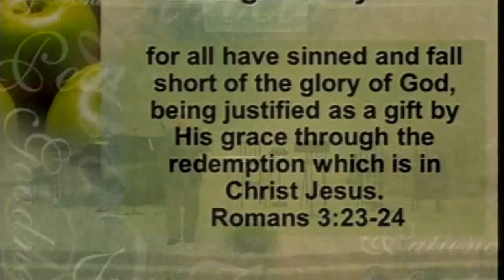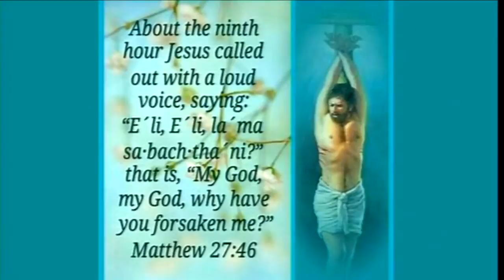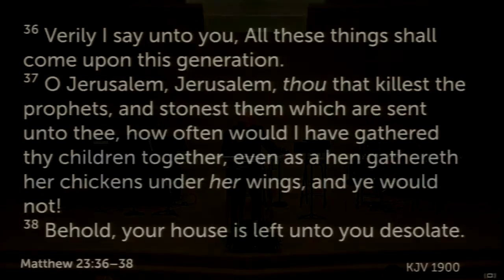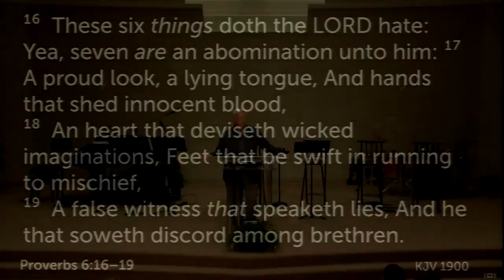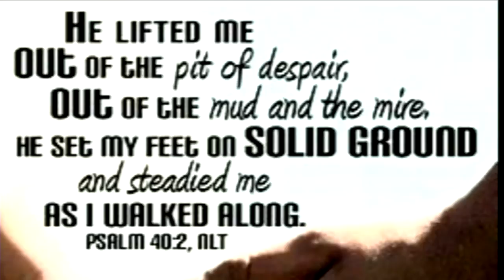02/03/19 a.m. - TOM DOTY